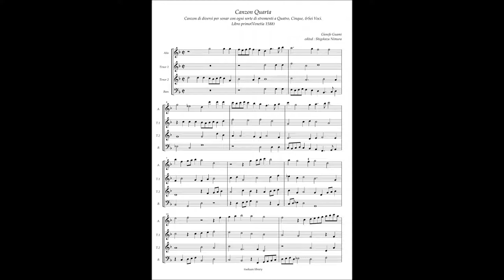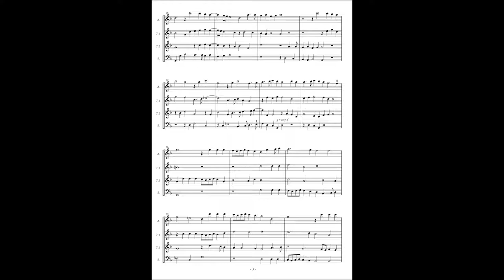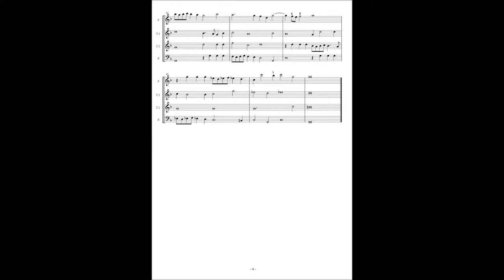Canzon di diversi per sonar(1588) Canzon 4 à4(Giosefo Guami)